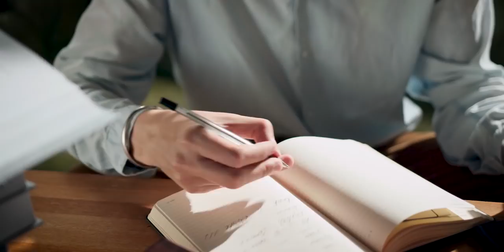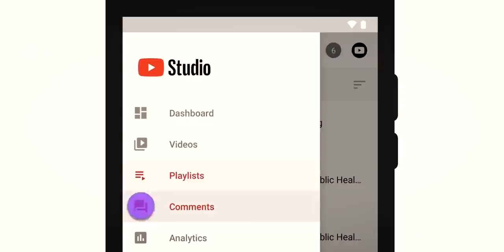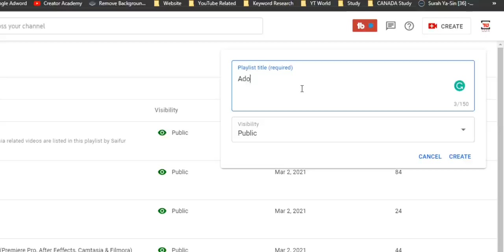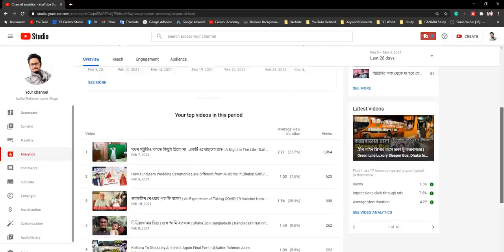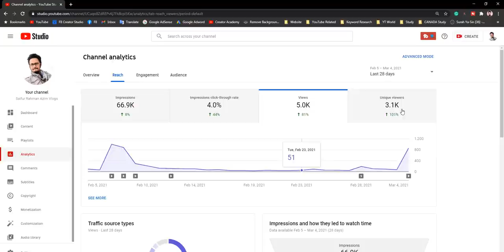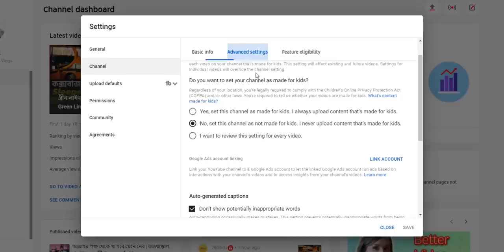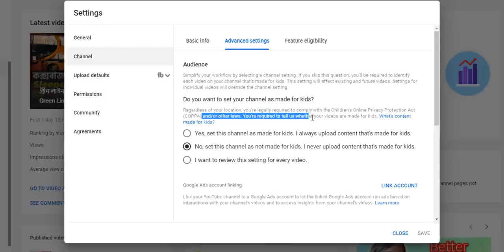How to Get more VIEWS and SUBSCRIBERS on YouTube (সফল হতে চাইলে ফলো করুন)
This video is all about Discovery optimization tips to get more views and subscribers on youtube organically. If you're a new YouTuber or content creator on youtube, then you may think about- how to get more views, how to get more subscribers, how to get more watch time, how to get real traffic to your youtube channel, so let's see what is the behind scene of youtube algorithm to make your channel-discover for life long success, and yes, consider SUBSCRIBING!

0:00 Introduction
1:31 Tips-1
3:51 Tips-2
6:04 Tips-3
9:32 Tips-4
12:32 Tips-5

📢Tech Unlimited – owned by Saifur Rahman Azim is one of the most popular technology-based YouTube channels in Bangladesh.